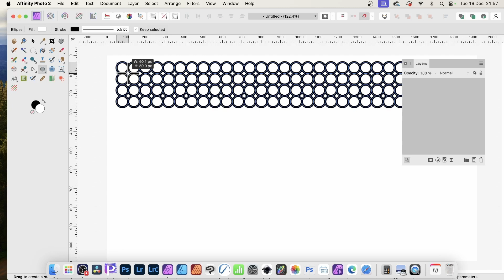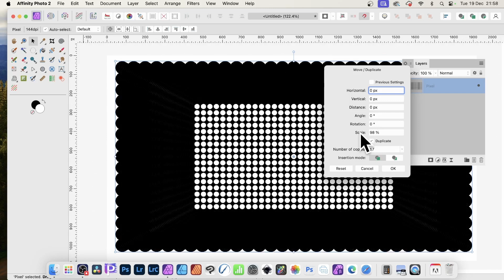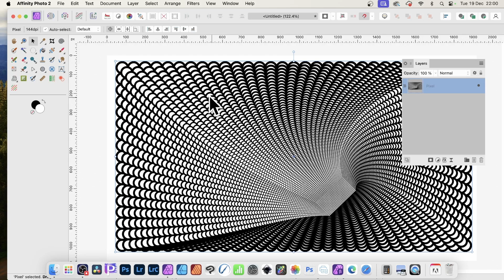Affinity Photo : How To Create Tunnel Zoom Effect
How to create stunning intense circle / dot designs using the new move / duplicate feature